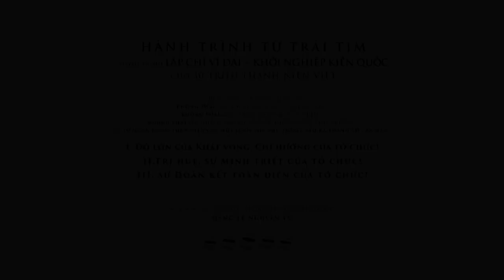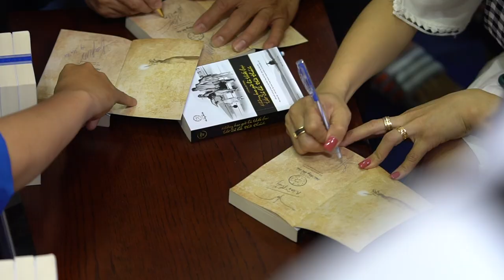HÀNH TRÌNH TỪ TRÁI TIM ĐẾN VỚI TRƯỜNG ĐH SƯ PHẠM THỂ DỤC THỂ THAO TP.HCM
NGÀY 4/3/2019 - HÀNH TRÌNH TỪ TRÁI TIM ĐẾN VỚI TRƯỜNG ĐẠI HỌC SƯ PHẠM THỂ DỤC THỂ THAO TP.HỒ CHÍ MINH
VỚI CHỦ ĐỀ: DÁM THÁCH THỨC THẤT BẠI ĐỂ THÀNH CÔNG